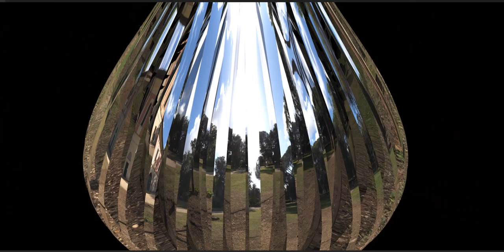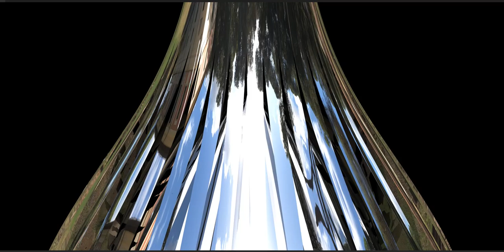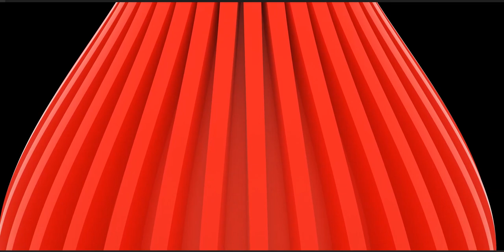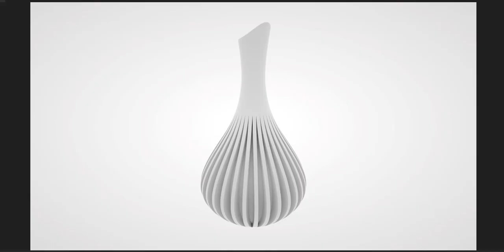Vase, multiple appearances!